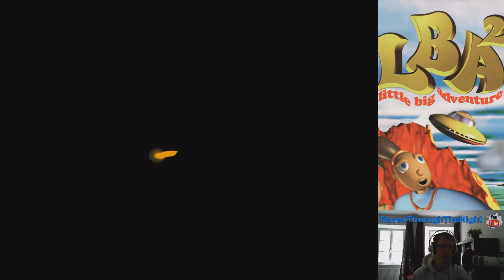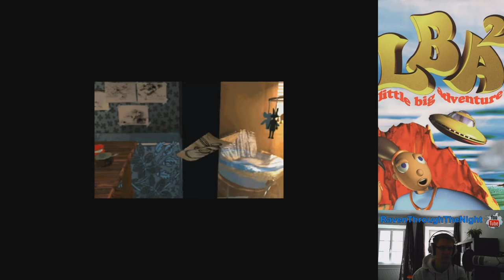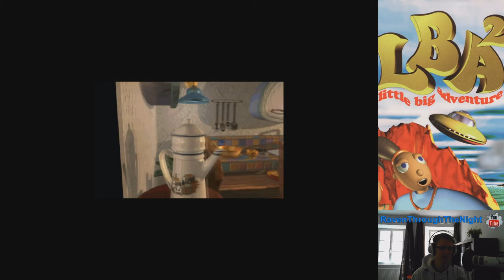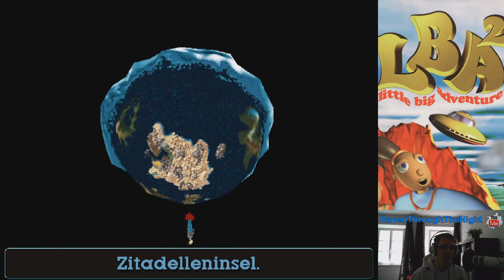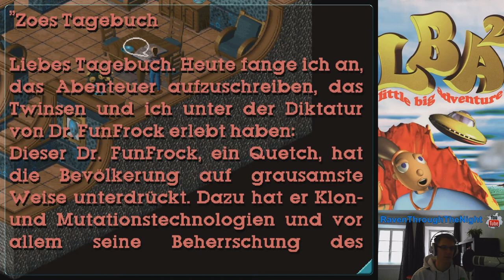Let's Stream Little Big Adventure 2 #1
Spiel: Little Big Adventure 2 [PC]